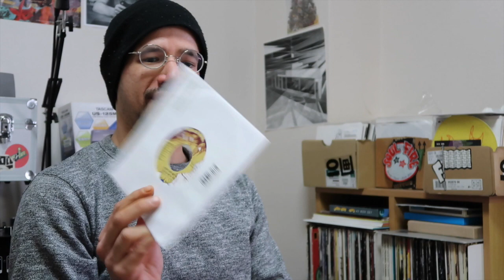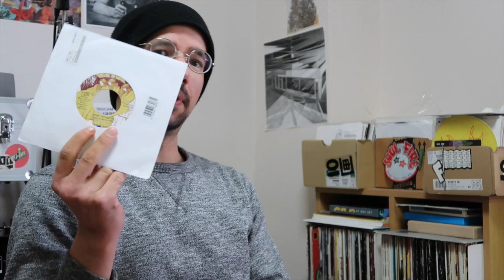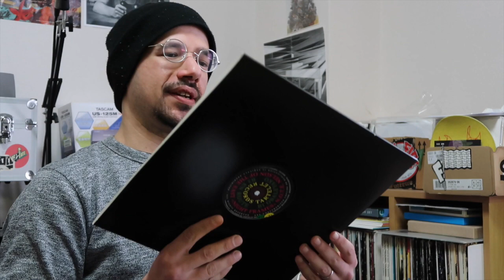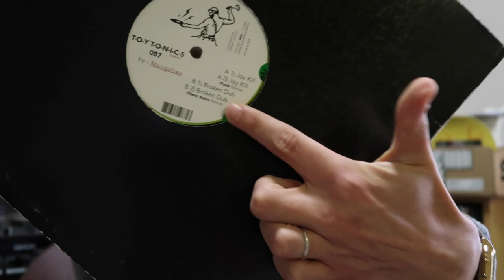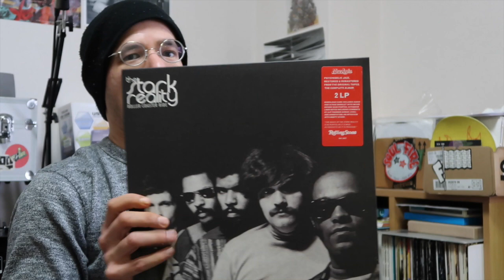Recent Record Pick-Ups #24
This recent record pick ups video represents a few things:

1) It's (probably) the last round of records that I will buy for the rest of the year.
2) It's one of the last videos that I will shoot in this particular room since I will be moving very shortly after this video is uploaded.

But not only that, but I also talk about a few going on's on the Raw Select Music front, as well as vaguely mentioning some plans that I have for my channel in the not too distant future.

Thanks as always for the love and support! Keep good music alive!

-Sean